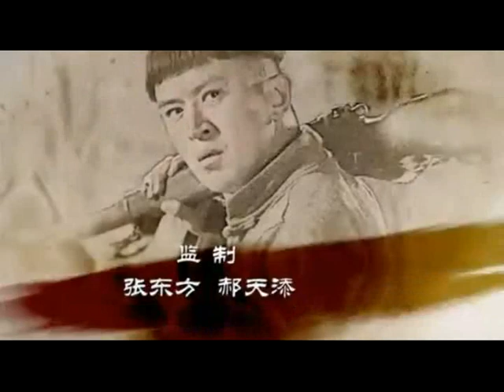TRUE REVENGE SEHEMU YA 22 IMETAFSIRIWA KWA KISWAHILI/KIJANA LIBRARY